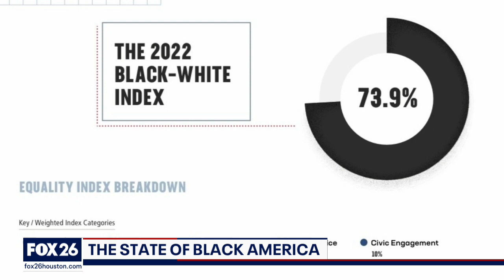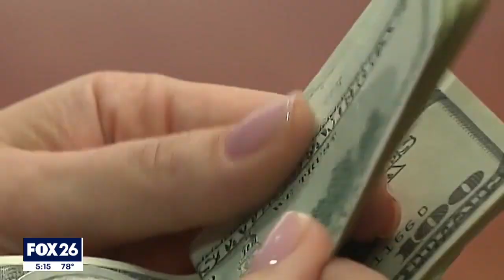State of Black America being called "grim," according to National Urban League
The report says the average Black household income is less than $44,000 a year, compared to just under $70,000 for Whites.